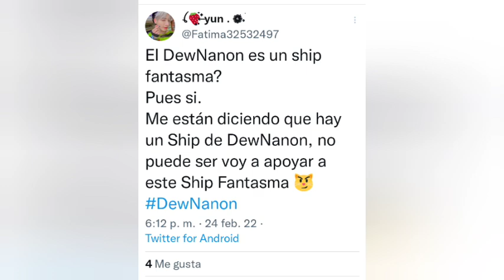Nanon y Dew de los F4?😱Juntos?🙈Con el Padre?